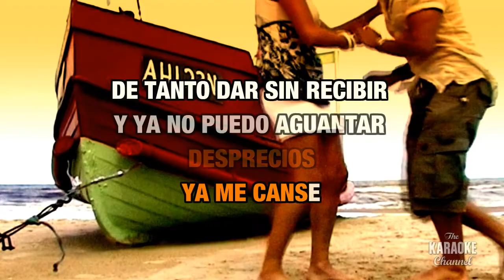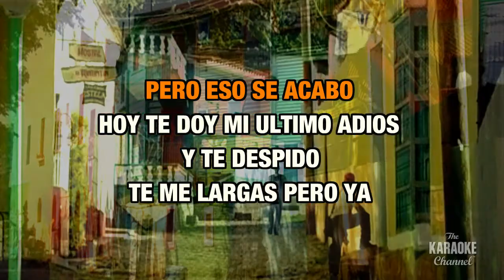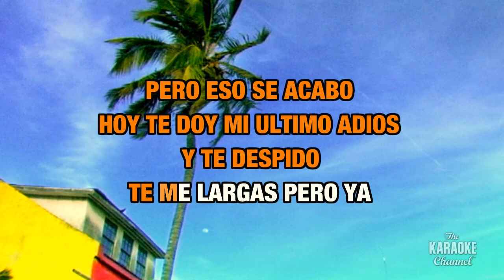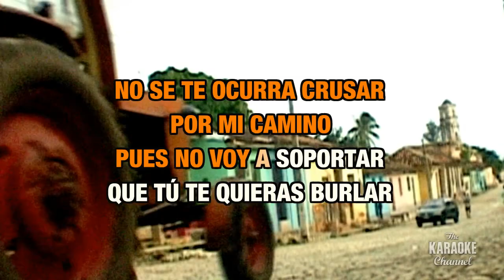Ya Me Canse in the Style of "David Lee Garza" with lyrics (with lead vocal)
Download "Ya Me Canse" in the style of David Lee Garza in MP4 or MP3+G